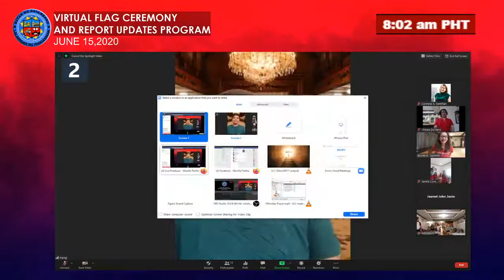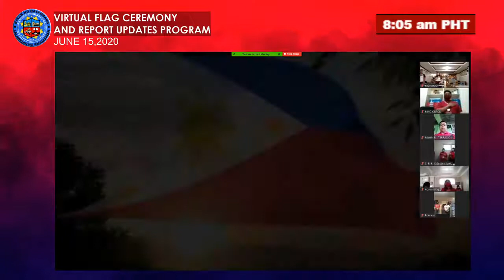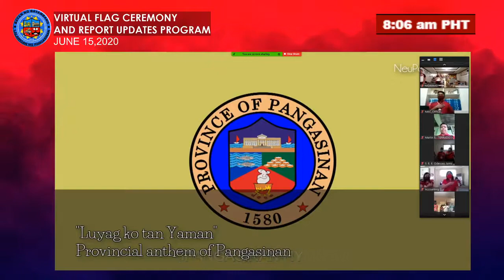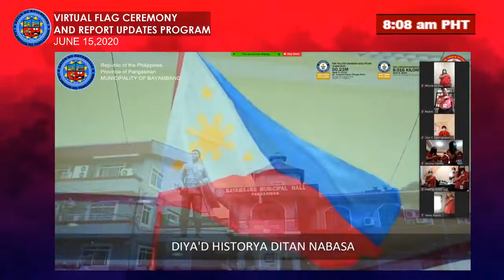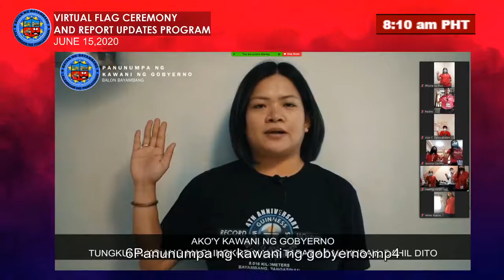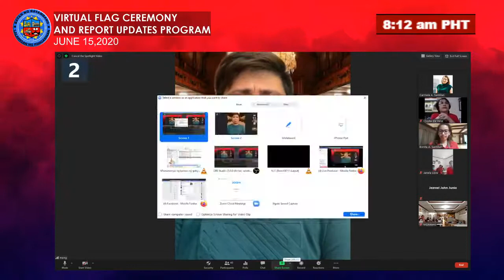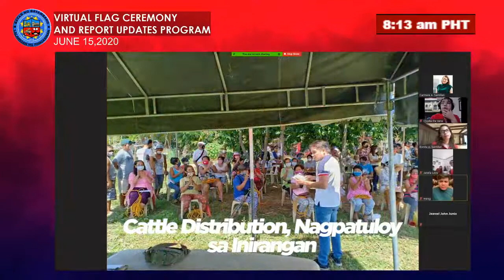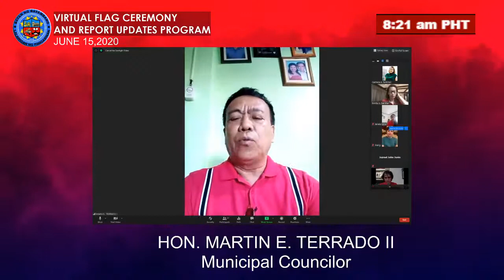Virtual Flag Ceremony + Reports and Updates June 15, 2020 612732012988716